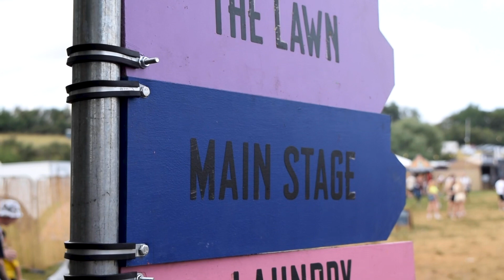Kawala chatting to Phoenix FM at Standon Calling 2019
Kawala chatting to Matt Horton from Phoenix FM at Standon Calling - 26 July 2019